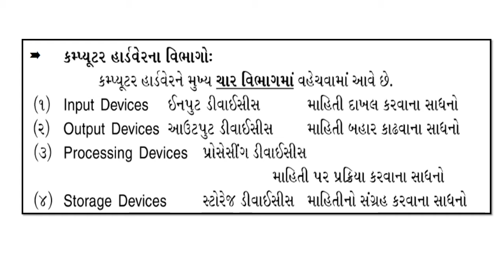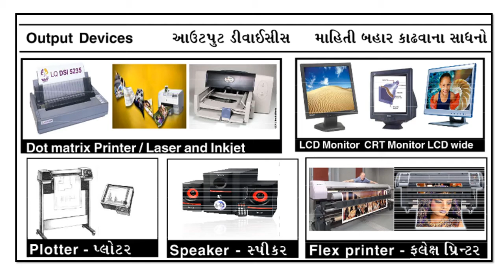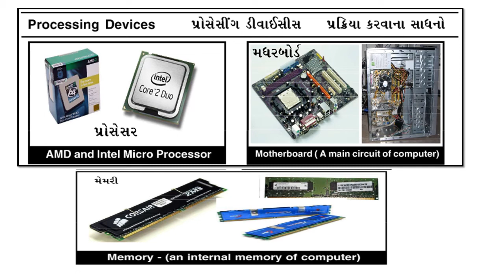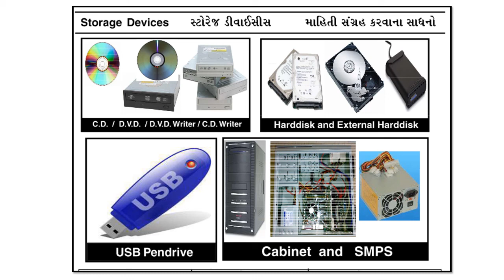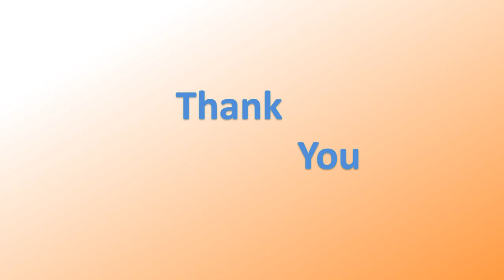Std-3 | computer Na sadhano-2